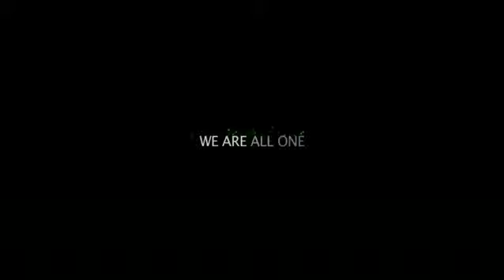What a wonderful world.....HYUNDAI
Hyundai PR